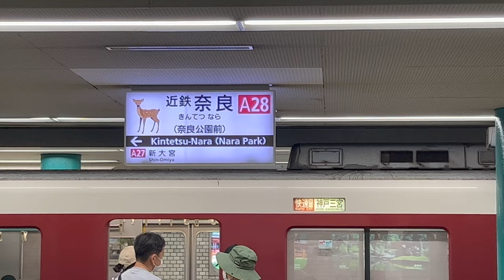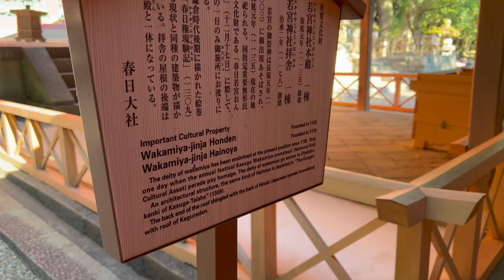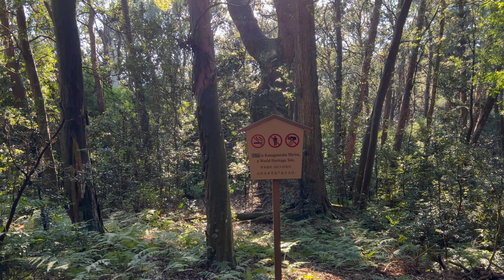Short Trip to Nara & Osaka - Nara Deer Park | Kasuga Taisha Shrine | Osaka Castle | Dohtonburi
Hello, here's my short vlog for Osaka and Nara. Next time I'll put more videos when I come back to Japan. Can't wait! fypシ travellife fypシ゚viral